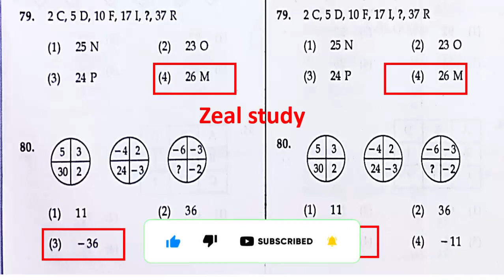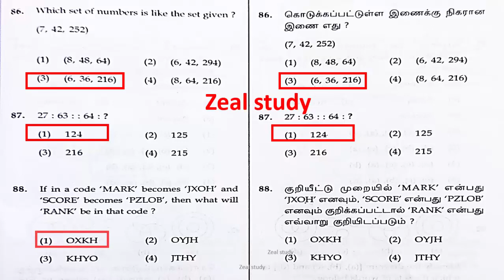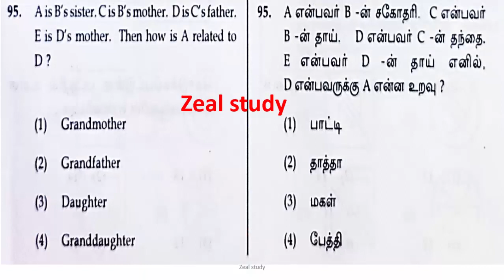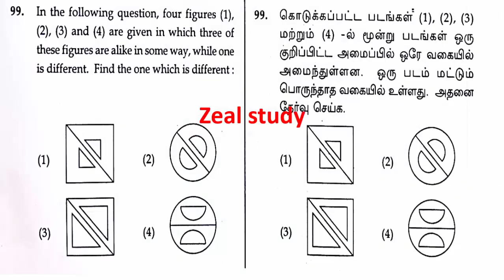TRUST Exam 2022 Question paper &Answer key MAT Mental ability reasoning type (76-100)